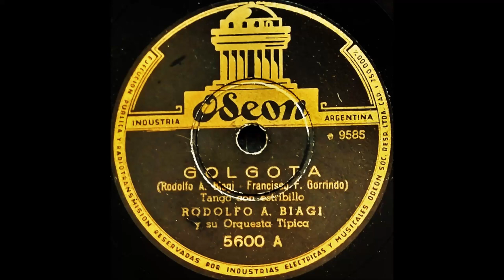RODOLFO BIAGI & TEÓFILO IBÁÑEZ: GÓLGOTA - TANGO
Escuchamos el tango "Gólgota", interpretado por Rodolfo Biagi y su Orquesta Típica, con la voz de Teófilo Ibáñez.

Hoy, como ayer, escuchamos, los viejos tangos, que escuchaban nuestros padres y abuelos, en nuestras casas, cuando éramos pequeños.

La foto del video es del disco de pasta, de 78 rpm, de mi colección privada.